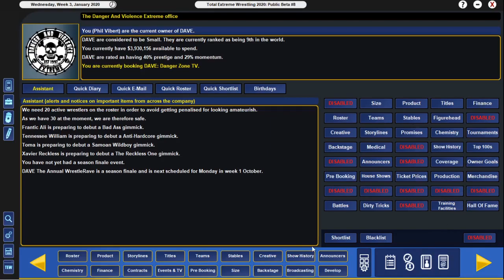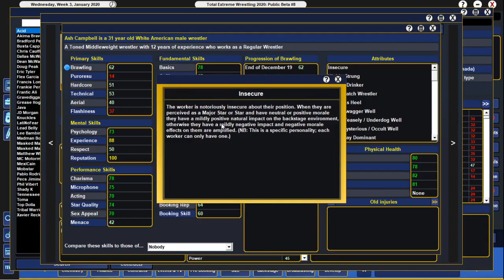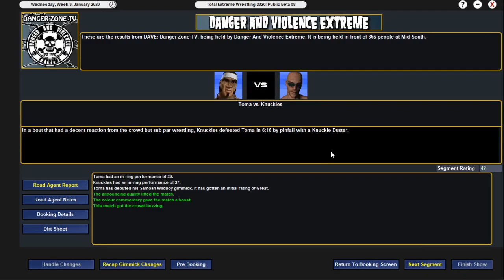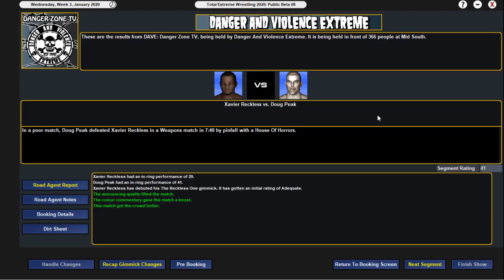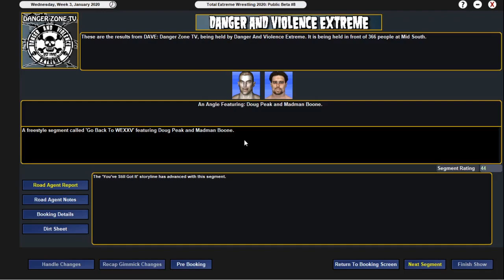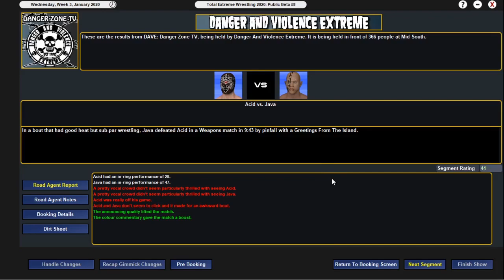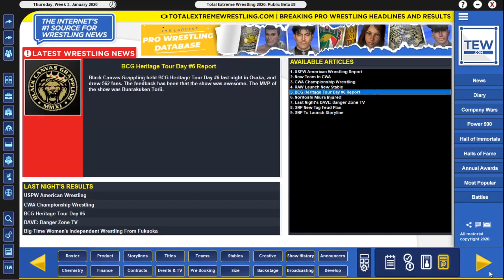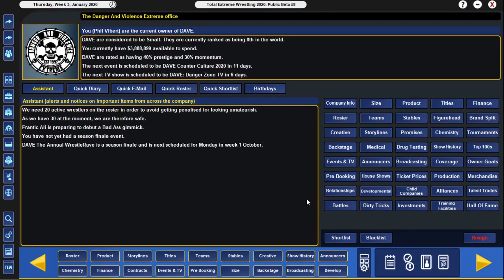TEW 2020 - The Rebirth Of DAVE | Episode 3: Go Back To WEXXV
The two feuds between two former friends are both heating up in completely different ways. Madman and Doug continue to scream at each other. Chris Caufield is determined to get revenge on the man he thinks took out Akima Brave.